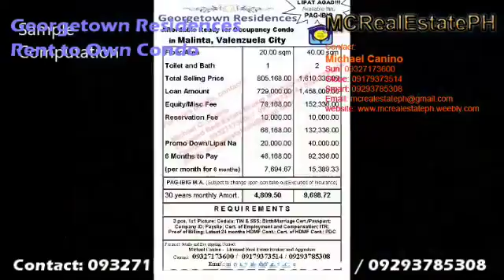Condo near smdc grass residences north edsa Georgetown Residences PAG IBIG Rent to Own Condo 0932717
Georgetown Residences
Valenzuela City
Midrise Condominium
FLOOD FREE - FULLY FURNISHED
5 minutes away to main road
2 minutes away to market
swimming pool
clubhouse
basketball court
PROMO

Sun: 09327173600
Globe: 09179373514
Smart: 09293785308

Georgetown Residences
Valenzuela City
Midrise Condominium
5 minutes away to main road
2 minutes away to market
swimming pool
clubhouse
basketball court
PROMO

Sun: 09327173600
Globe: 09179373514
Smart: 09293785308